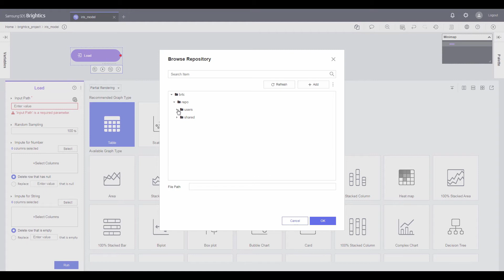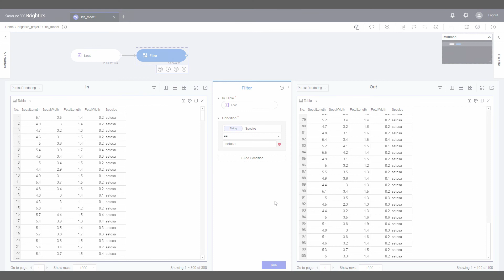(빅데이터 분석)Brightics AI Quick Start 1편 - 프로젝트 및 모델 생성, 데이터 업로드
삼성SDS Brightics AI로 본격적인 데이터 분석에 앞서 필요한 프로젝트, 모델 생성, 데이터 업로드 과정입니다.

Brightics AI의 오픈소스를 직접 PC에 설치하여, 보유하고 있는 데이터를 자유롭게 분석할 수 있고 어플리케이션에도 직접 연계하여 개발할 수 있는 Brightics AI 오픈소스 버전 Brightics Studio를 지금 무료 다운로드 해보세요.